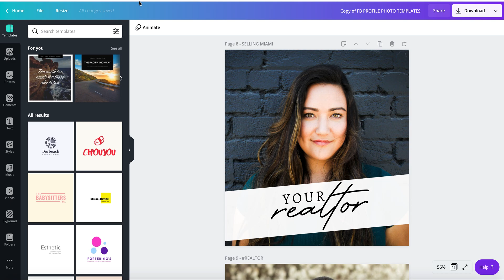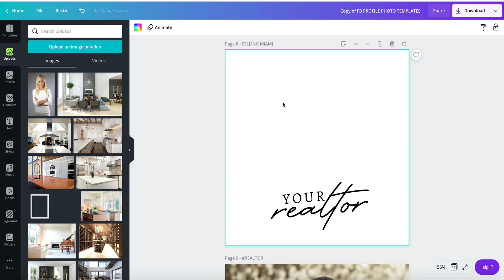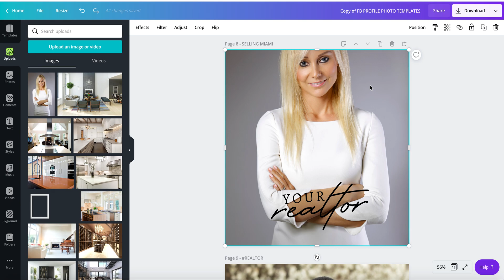CUSTOMIZING PHOTO COVER TEMPLATE IN CANVA - REALTOR SOCIAL MEDIA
here's a video tutorial on how to customize a photo cover template. I know how frustrating it is sometimes to see some elements missing while editing a template, especially when you are new to canva. It's an easy fix, I promise. It just takes a little bit of practice.